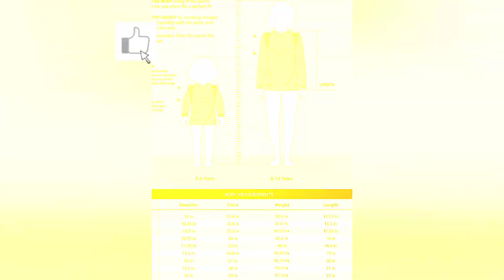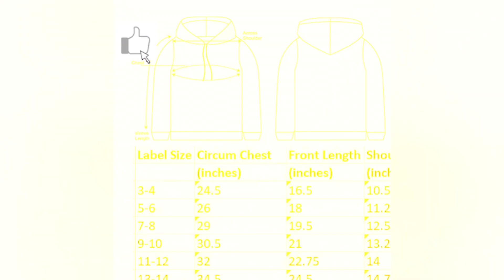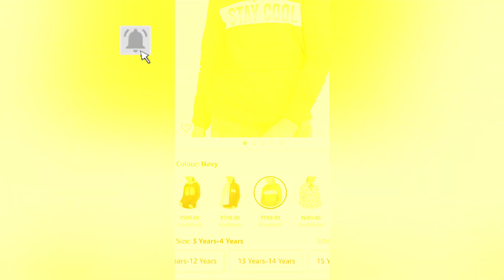Online shopping for kids girls winter wear 🔥|girls hoodie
girls winter wear |

ARIEL Girls Cotton Hooded Sweatshirt(Pack of 1)

ARIEL Hoodie is 100% cotton, breathable and stretches for superior mobility.
Added comfort with our tag free collar.
Ribbed Hem and cuffs for extra durability.
Perfect for outdoor and casual activities.; Lightweight All weather Sweatshirt.
Sleeve Type: Long Sleeve; Closure Type: Drawstring;

Amazon Brand - Jam & Honey Girls - Cuddle Up in Comfort: The Sweetest Lightweight Sweatshirts for Girls with 100% Pure & Soft Cotton with Playful Frills at Sleeve .

kids fashion

sweater for girls

girls sweatshirt design